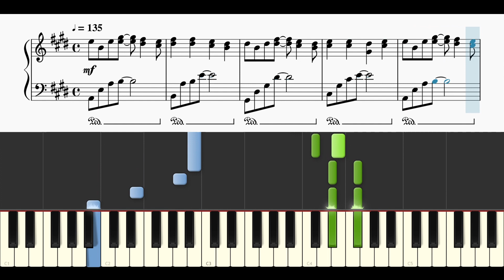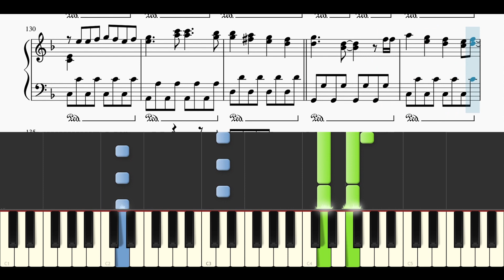【楽譜配信中】櫻坂46 / 偶然の答え【ピアノソロ中級】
本家様↓
櫻坂46 OFFICIAL YouTube CHANNEL
櫻坂46 『偶然の答え』